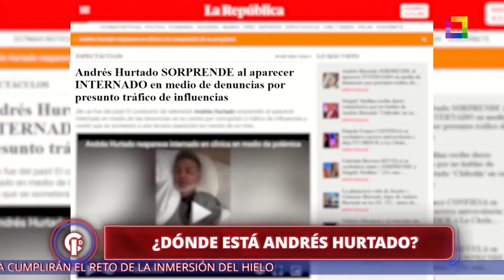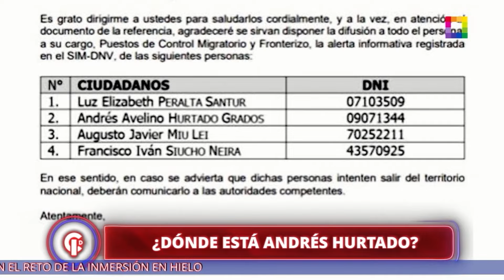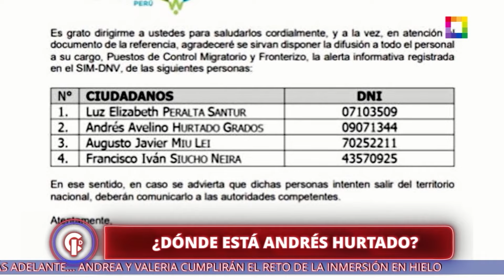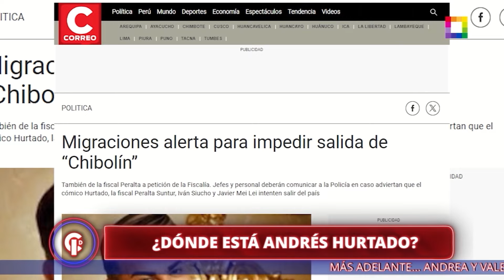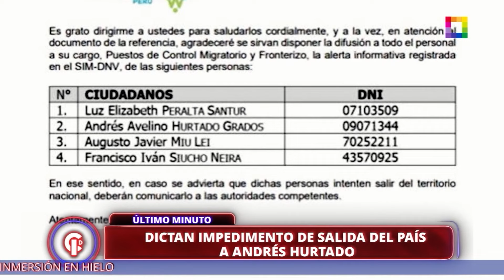Crónicas de Impacto - SET 09 - ¿DÓNDE ESTÁ ANDRÉS HURTADO? | Willax